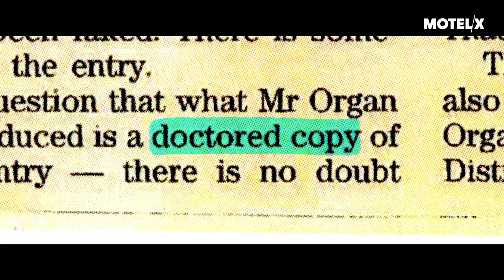Mister Organ (2022) | Trailer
Mister Organ (Nova Zelândia /New Zeland, 2022), David Farrier